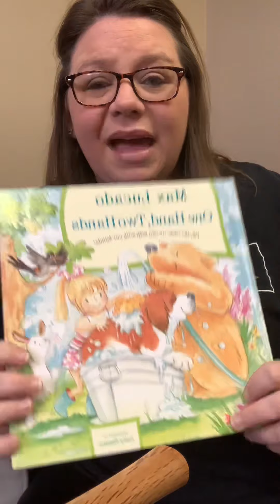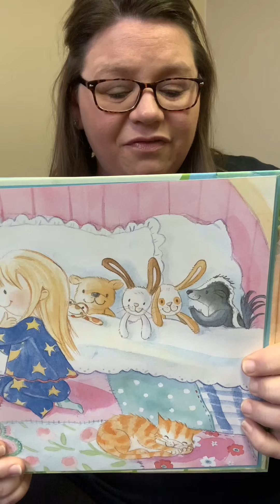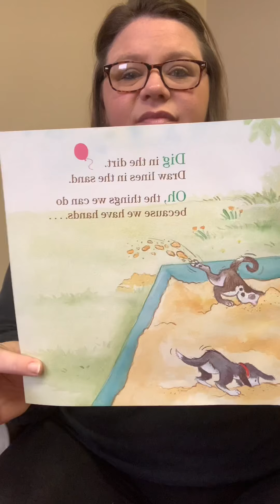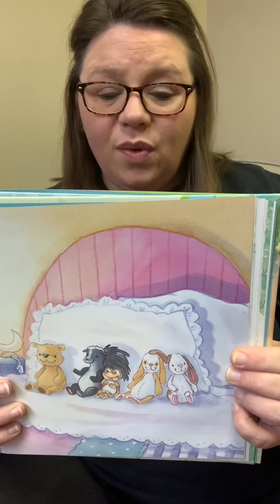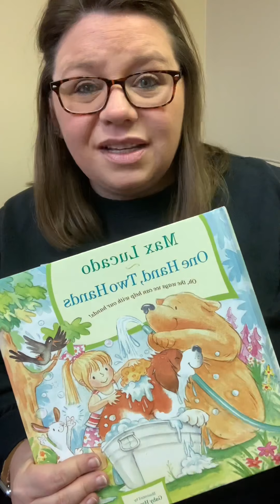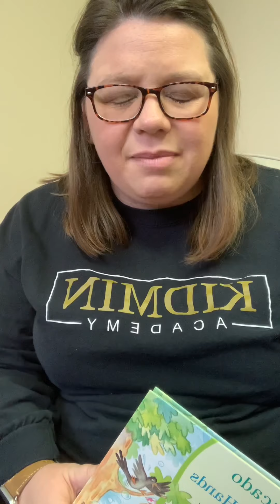Children’s online Sunday school 11/1/20